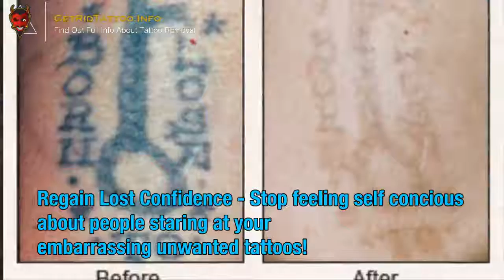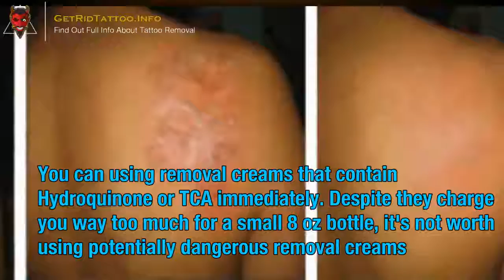Tattoo Removal Technology – All you must to learn about tattoo remove.